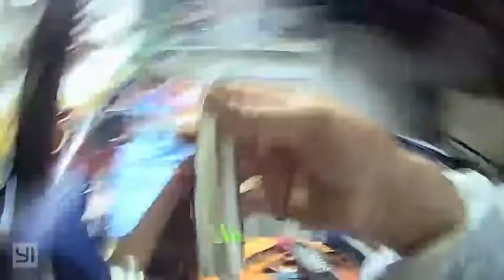USB Flashlight (making 5v charger)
Making a 5 volt USB charging cable from two separate cables for my LED rechargeable flashlight.